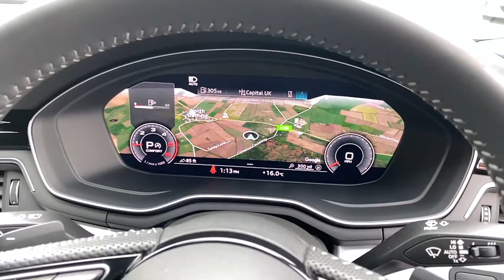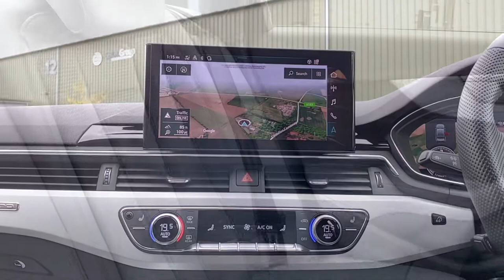2020 20 Reg - Audi A4 2.0 TDI 40 S line S Tronic quattro (s/s) 4dr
2020 20 Reg - Audi A4 2.0 TDI 40 S line S Tronic quattro (s/s) 4dr